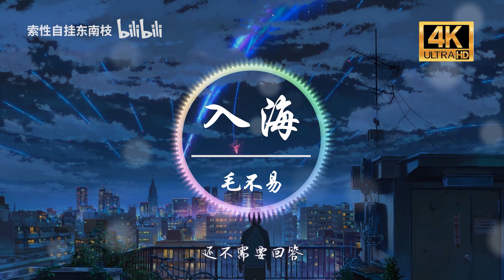毛不易《入海》4K画质「那就这样出发 再见吧 和我一样匆忙的人啊」动态歌词版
❖歌曲版权为歌手本人及其音乐公司所有，本频道只作推广及宣传之用，若喜欢他们的音乐可以购买歌曲支持。

入海 - 毛不易
词：马晓波
曲：赵兆
制作人：赵兆
编曲：宋涛/赵兆
钢琴：赵兆
吉他：薛峰
贝斯：韩阳
鼓：吴勇恒
小提琴：李朋
大提琴：张平
弦乐：国际首席爱乐乐团
合唱团：悦伴歌声合唱团
录音师：邢铜/李杨/王小四/妙妙
混音：李游
母带：李游
录音棚：55TEC/金田录音棚/A8录音棚
还有说不完的话
风催着我们出发
把笑和泪都留下
留在这一年的夏
对于未来的想法
有太多疑问没有回答
关于面包和理想
还有平凡和伟大
那就这样出发
再见吧 和我一样匆忙的人啊
你们的歌声
在遥远的路上轻轻回响
时间会回答成长
成长会回答梦想
梦想会回答生活
生活回答你我的模样
海洋会回答江湖
江湖会回答河流
河流会回答浪潮
一起跃入人海
做一朵奔涌的浪花
还有说不完的话
风催着我们出发
那个平凡的背影
去远方还是故乡
迎着明天的风沙
有太多孤单无人回响
你是否和我一样
带着倔强不投降
那就这样出发
你们的歌声
在深夜的梦里轻轻回响
时间会回答成长
成长会回答梦想
梦想会回答生活
海洋会回答江湖
江湖会回答河流
河流会回答浪潮
一起跃入人海
时间会回答成长
成长会回答梦想
梦想会回答生活
海洋会回答江湖
江湖会回答河流
河流会回答浪潮
一起跃入人海
时间会回答成长
成长会回答梦想
梦想会回答生活
海洋会回答江湖
江湖会回答河流
河流会回答浪潮
一起跃入人海
让我们跃入人海
还有说不完的话
我们现在就要出发
有些问题
还不需要回答
唱着这首歌
向着海的方向